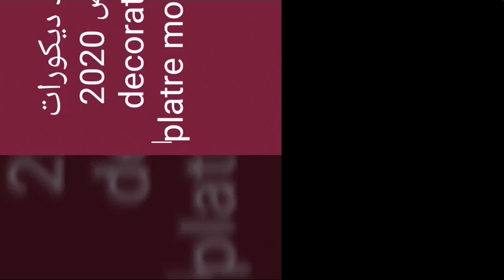جديد ديكورات الجبس صالونات 2020 decoration platre moderne